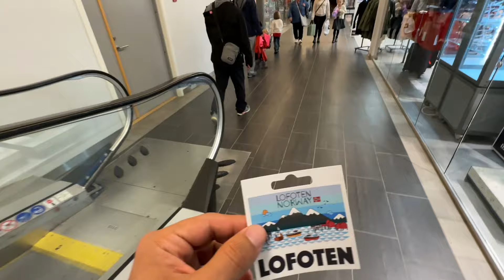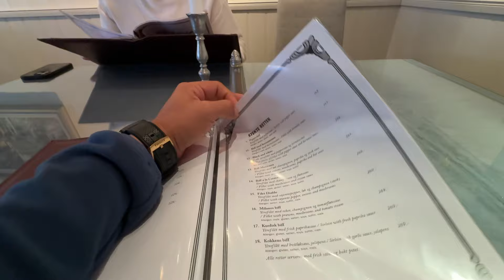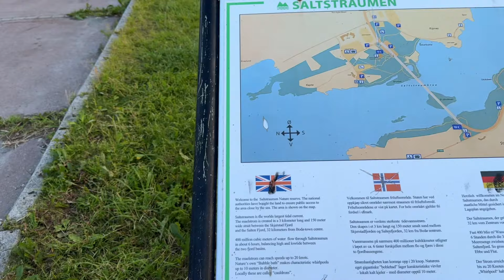Camping In The Country Of Midnight Sun | Norway | The Muscular Tourist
In today's vlog, I kicked off my day in the picturesque town of Leknes, nestled in the heart of the Lofoten Islands. My plan was to visit the charming fishing village of Nusfjord, but the weather had other plans. As soon as I arrived, rain started pouring down, and I decided it was time for a change in course.

I made the decision to head back to Bodø, hopping on the ferry for a scenic ride across the water. Once in Bodø, the rain cleared, and I drove over to Saltstraumen, home to the world's strongest tidal current. After taking in the incredible views, I found a peaceful beach right by the water's edge to set up camp for the night. With the midnight sun glowing in the sky, it made for an unforgettable end to a rainy yet beautiful day.